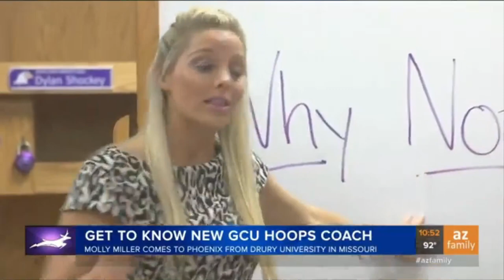Molly Miller, the Best Fit for Baylor's Next Coach?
Join Drake Toll and J.D. Pickell on Up Tempo weekdays from 11-2 and David Smoak, Paul Catalina and Craig Smoak on SicEm365 Radio weekdays from 3-6 for discussions and interviews about Baylor sports!